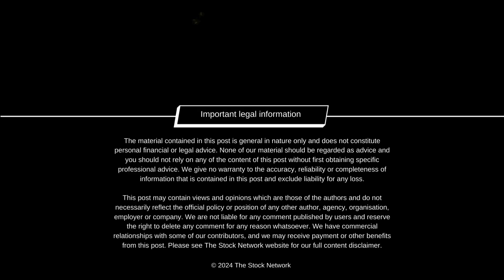Golden Deeps (ASX:GED): Advancing Exploration in New South Wales & Namibia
Golden Deeps (ASX:GED) is an explorer-developer focused on copper-gold and zinc in the Lachlan Fold Belt of NSW Australia, where the company recently announced significant copper-zinc sulphide intersections.  The company is also exploring the Otavi Mountain Land Copper District of Namibia where it has advanced vanadium and copper-lead-zinc-silver resource projects. Golden Deeps CEO Jon Dugdale joins The Stock Network's Lel Smits.

1 Lachlan Fold Belt Projects in New South Wales (NSW)
What makes GED’s tenements in the Lachlan Fold Belt strategically significant, and how do the geological results from your exploration efforts compare with previous discoveries in the region?

2 CEO Jon Dugdale
Given your extensive background in exploration and funds management, what differentiates GED’s current approach and long-term potential from other companies in the Lachlan Fold Belt region of NSW?

3 Otavi Mountain Land Projects in Namibia
What are the key exploration milestones GED has achieved in Namibia’s Otavi Mountain Land, and how does operating in this historic copper district enhance your strategy?

4 Copper outlook and opportunities
How does GED plan to leverage its copper projects in the Lachlan Fold Belt and Namibia to meet the growing global demand for copper in renewable energy and electrification?

5 GED Exploration overview
With GED’s diversified portfolio across copper, gold, zinc, vanadium, and silver, what opportunities are you pursuing, especially in light of government support for critical and strategic minerals?

6 Vision for GED’s Future
What approach or techniques is GED adopting to maximise exploration success and what kind of company are you aiming to create long term?

Connect with our host Lel Smits online - @LelSmits

This post may contain views and opinions which are those of the authors and do not necessarily reflect the official policy or position of any other author, agency, organisation, employer or company. We are not liable for any comment published by users and reserve the right to delete any comment for any reason whatsoever. We have commercial relationships with some of our contributors, and we may receive payment or other benefits from this post. Please see The Stock Network website for our full content disclaimer.